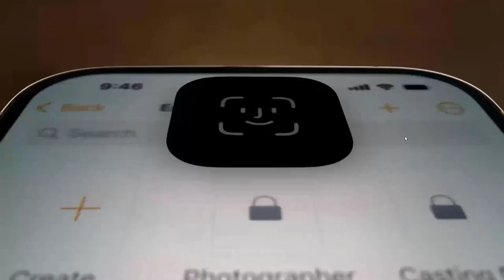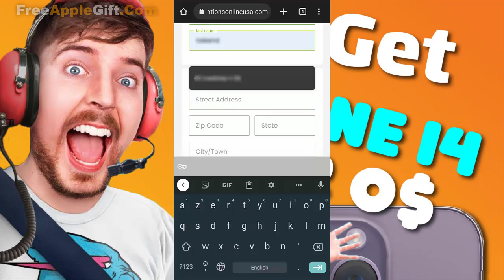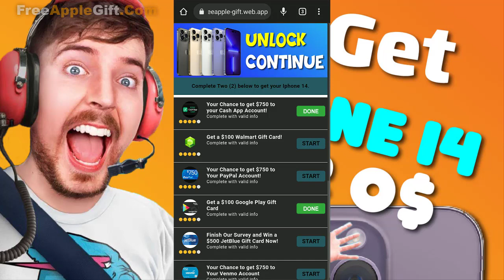iphone 14 gratuit + iphone 14 gratuit d'amazon 2022